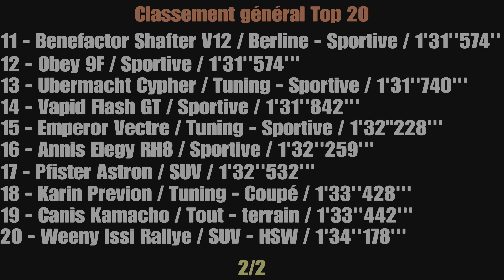Declasse Tulip M-100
Customisation et test sur circuit de la Declasse Tulip M-100.